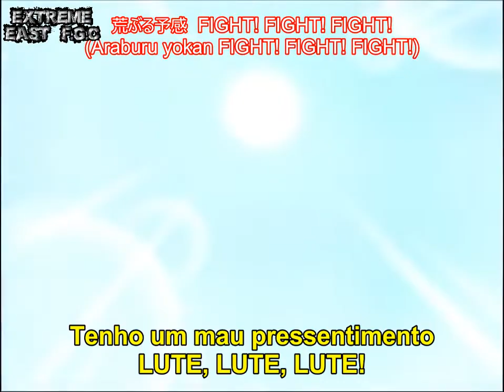Dragon Ball Z: Budokai 3 - Ore wa Tokoton Tomaranai!! |『ドラゴンボールZ3』 俺はとことん止まらない！！(Abertura Traduzida)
Dragon Ball Z: Budokai 3 (Ore wa Tokoton Tomaranai)!! |
『ドラゴンボールZ3』 俺はとことん止まらない
(Abertura Traduzida) PlayStation 2.

Tema de abertura para o PS2,
cantada por Hironobu Kageyama,
com o seu single lançado no Japão em
 23 fevereiro de 2005.

Ele é acoplado com o tema de abertura do jogo anterior Dragon Ball Z 2
(conhecido como Dragon Ball Z: Budokai 2 fora do Japão.)
"Kusuburu Heart ni Hi o Tsukero !!".
 O single foi disponibilizado domesticamente através do serviço de música online do
iTunes por um curto período de tempo.
No entanto, ambos os títulos das músicas foram erroneamente escritos como
"Ore wa Tokotonntomaranai !!" e "Kusuburu Heart ni Hi wo tsukero !!".
A capa do iTunes também é reutilizada da versão de capa do iTunes,
chamada Cha-La Head-Cha-La (2005 ver.).

Lançamento do jogo:
November , 2004.

ATHENA ASAMIYA CMV -PSYCHO SOLDIER- Legendado em Português BR.

ATHENA ASAMIYA - MY LOVE 〜 YUUKI O DASHITE (Encoraje)Traduzida

[Auto-Introdução] Prazer em conhecer! Sou Athena Asamiya do KOF ALLSTAR!

RIVAL SCHOOLS: United By Fate (Abertura Traduzida)

Fūjin Ryōiki ERETZVAJU『封神領域エルツヴァーユ』

ADVANCED V.G (Variable Geo)2 Opening
『アドヴァンスト・ ヴァリアブル・ジオ 2』オープニング

エクストリームイーストエフジーシー

Curta a nossa pagina no facebook.
ページの「いいね！」や「シェア」、よろしくお願いします。

フェイスブックグループに参加して下さい。